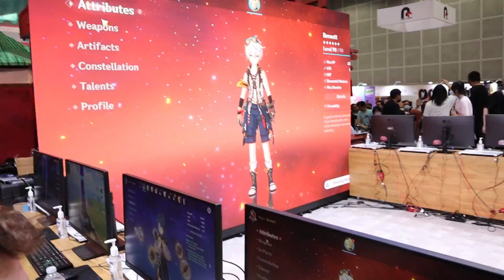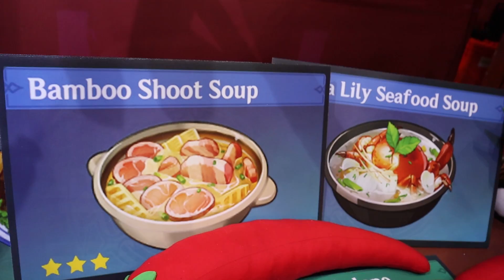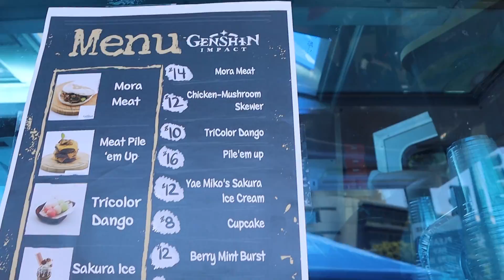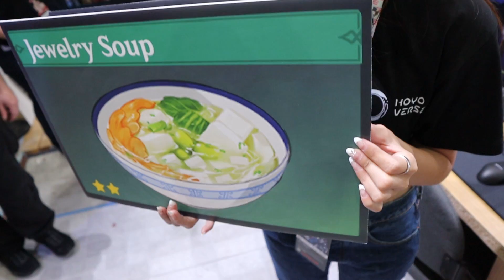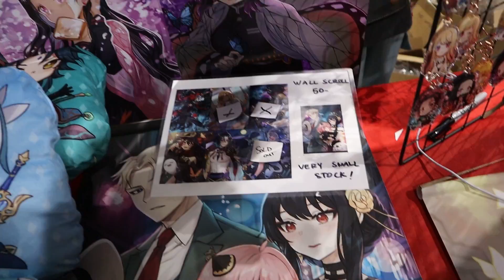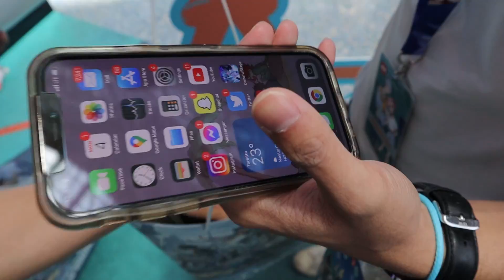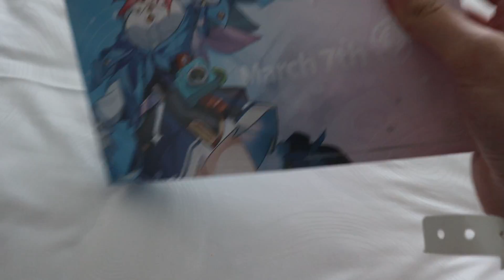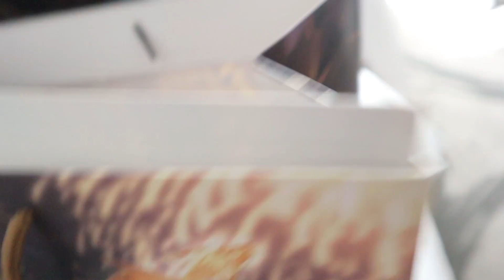I won the FIRST OFFICIAL NA Genshin Impact Tournament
Check out the Genshin Impact NA Tour! Hoyoverse will be at Anime NYC!

At Anime Expo, I got the chance to compete in a Honkai: Star Rail tournament as well as a Genshin Impact tournament. You'll never guess what happened next Suske